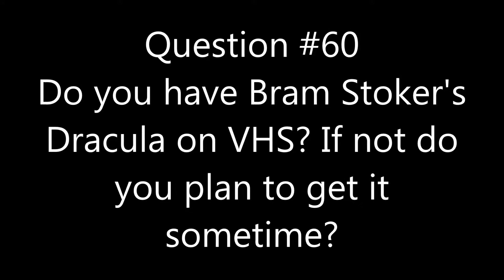Question #60 2nd Edition 2018 Edition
I have 2 copies on VHS. What about you guys?